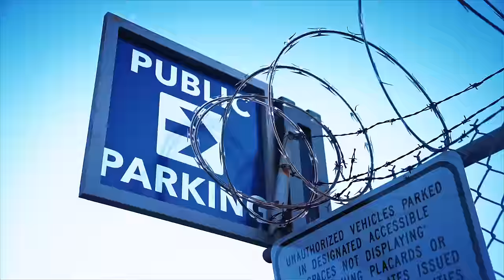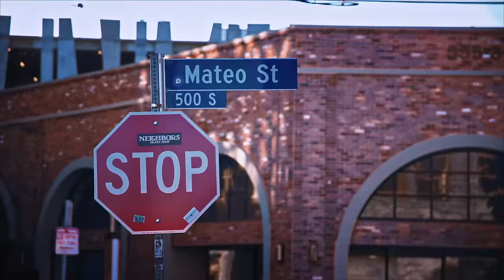Crook's Corner: Rakim Interview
Kxng Crooked interviews Rakim